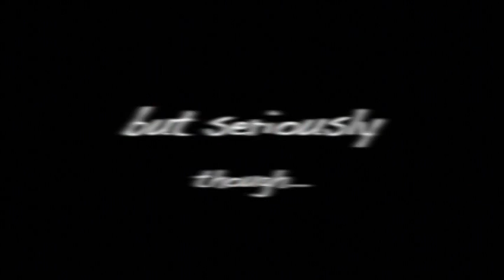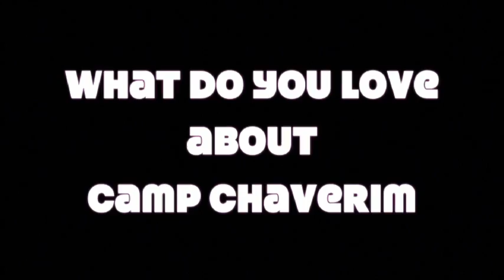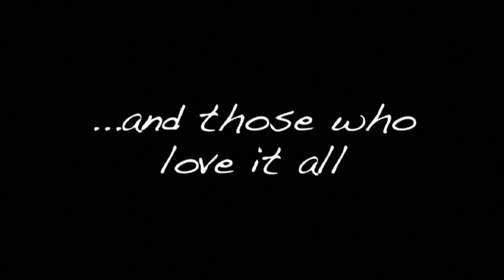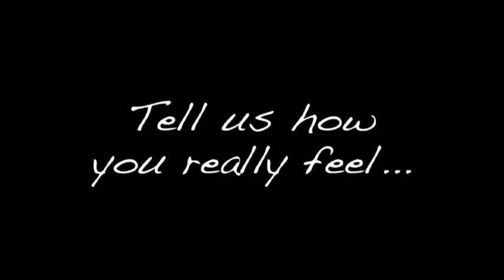Camp Chaverim 2013